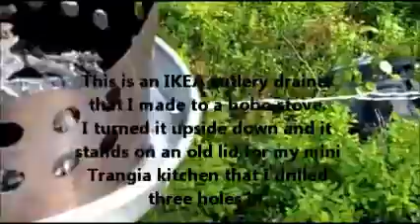Tagged; My thoughts about prepping.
I was tagged by LoneWoodpecker to make a film about my thoughts about prepping.
The swampkitchen is original an idea from Reallybigmonkey1.
I take no credit in that idea. This is just my version of it.
I am not tagging anyone, but if you want to respond on this, feel free to do it.